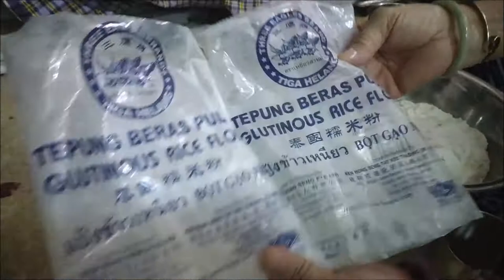（林平方）（ENG+CHI）第一达人超快咸甜糯米饼 Fast and Tasty Pastry